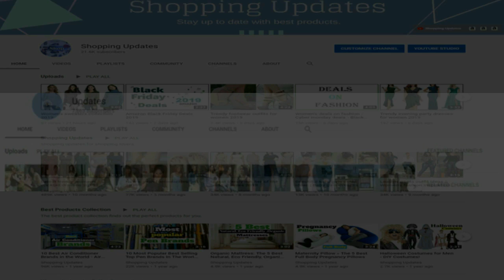Women's stylish footwear collection